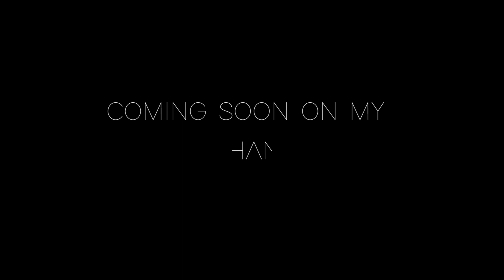Mizopa Kum 135 dam | MANGLUAIA, Bawitlung | Official Teaser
He documentary hi peihfel trep a ni ta. Mizo fate zingah chuan damrei kan neih zingah chuan  record awm zinga lang pha leh a damlai hmupha an awm nual a, thangthar nun ning vanga thi erawh a ni velo thung.